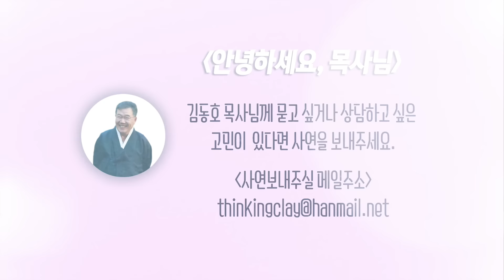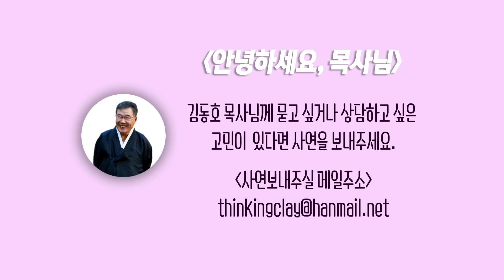[안녕하세요 목사님 #216] 알고보니 이단교회에 출석하시는 시어머니. 믿음 없는 남편은 대수롭지 않게 여기는데 저는 애가 탑니다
[안녕하세요 목사님 #216]
알고보니 이단교회에 출석하시는 시어머니.
 믿음 없는 남편은 대수롭지 않게 여기는데 저는 애가 탑니다